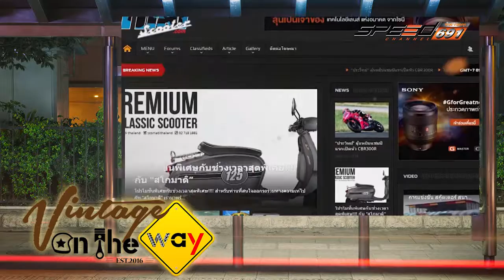VintageOnTheWay 10 12 59 B2